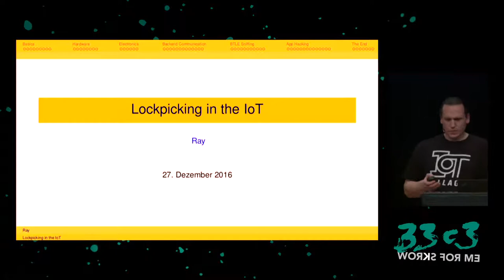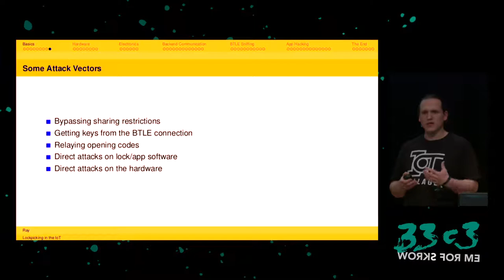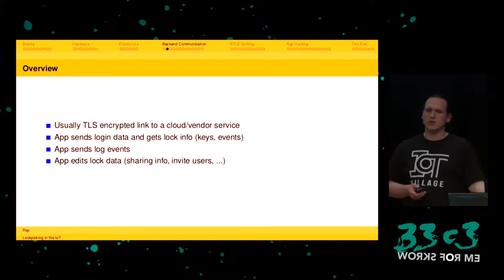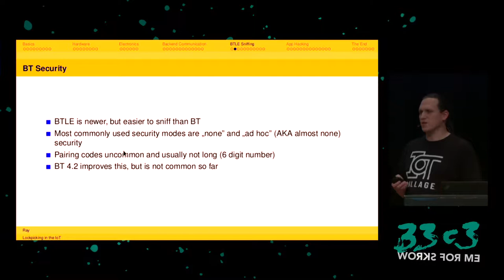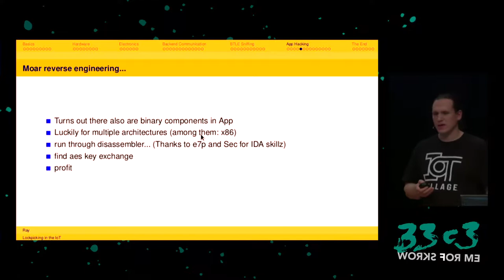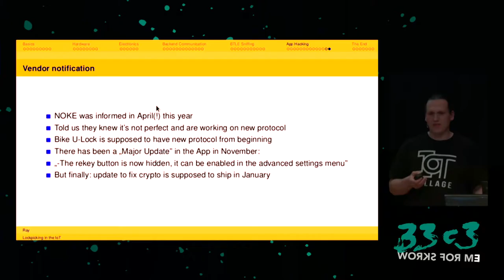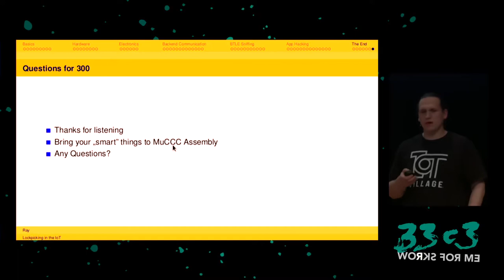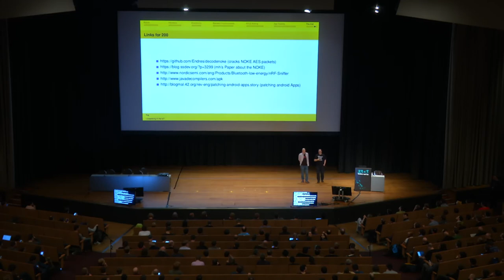Lockpicking in the IoT (33c3) - deutsche Übersetzung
...or why adding BTLE to a device sometimes isn't smart at all

"Smart" devices using BTLE, a mobile phone and the Internet are becoming more and more popular. We will be using mechanical and electronic hardware attacks, TLS MitM, BTLE sniffing and App decompilation to show why those devices and their manufacturers aren't always that smart after all. And that even AES128 on top of the BTLE layer doesn't have to mean "unbreakable". Our main target will be electronic locks, but the methods shown apply to many other smart devices as well...

['Ray']